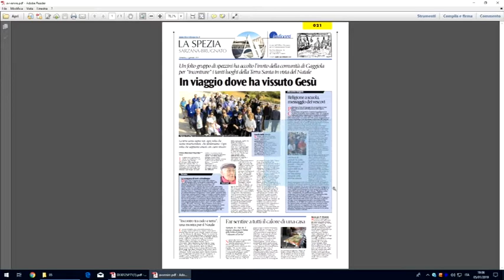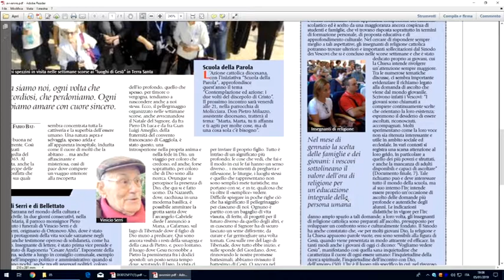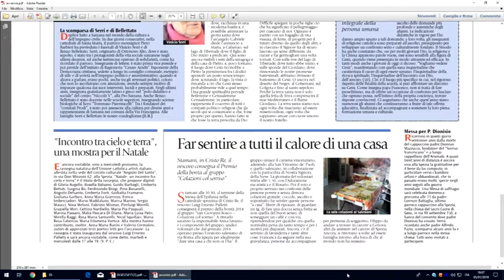la pagina spezzina di Avvenire 05012019